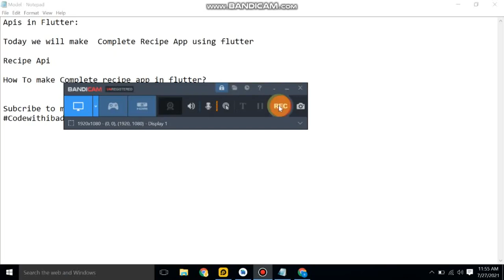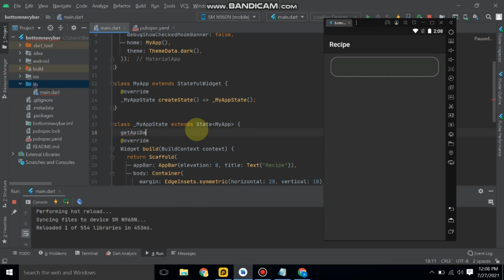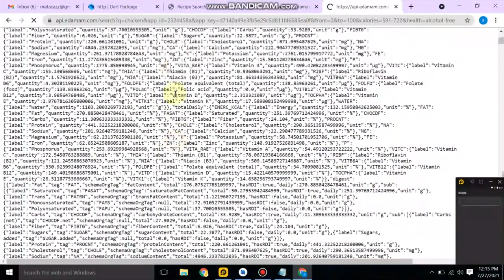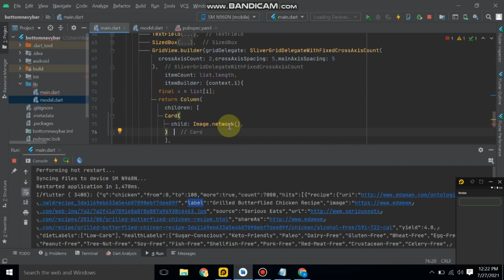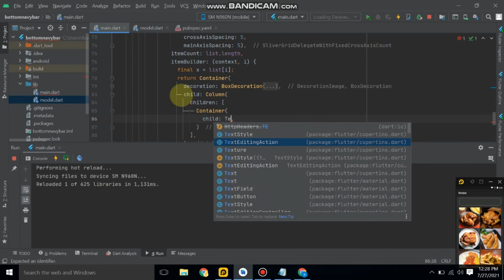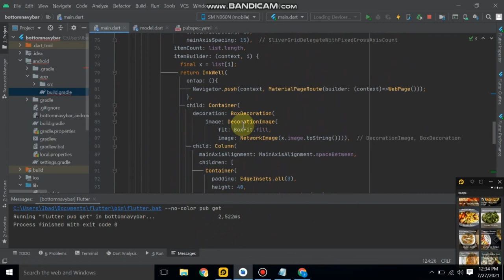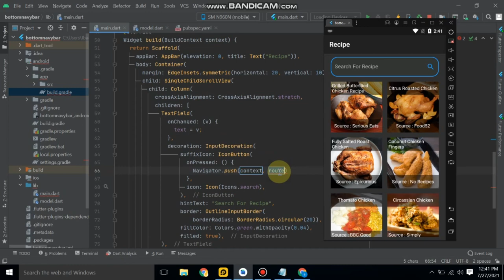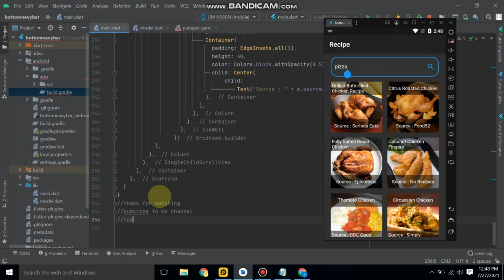Complete Recipe App in flutter || How To make recipe app using flutter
Let's make a recipe app in flutter
How we use API in  flutter app.
Edamam Api in flutter
Complete Recipe App in Flutter
Recipe app in flutter
How to make recipe app using flutter
fetch data from  API in flutter
How send data to another screen
Search in recipe api